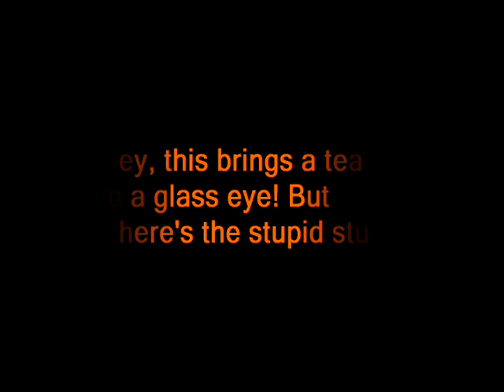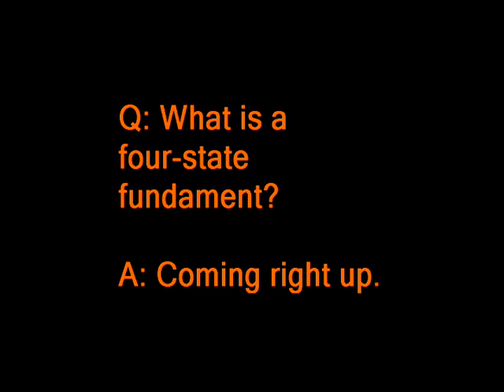GrandUnion-part5.mpg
[Part 5] James & Lucile Trott's GRAND UNION is an unabashed celebration of human relationship, focused on my parents. They've been married over 60 years. My father will be 90 in early 2010. Some of the photos here are beautiful... capturing the 50s and 60s in an especially iconic way. I didn't take most of them, so that isn't self-aggrandizement. James and Lucile are GREAT parents and fascinating people. And their story was always first and foremost a love story. Their six children were blessed to be along for the ride.